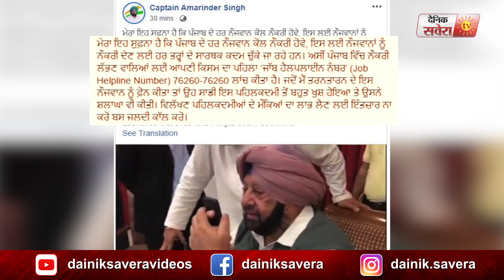Dainik Savera News Bulletin 2ND 2 November